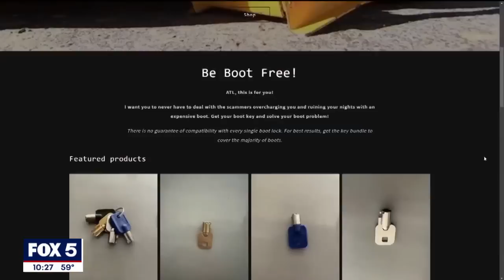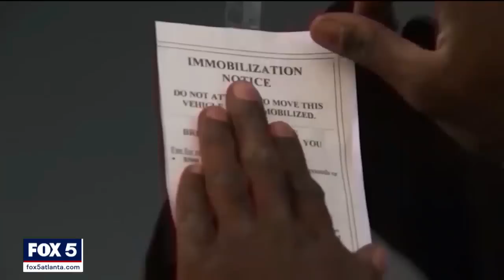Man selling keys to unlock parking boots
After getting booted one too many times in Atlanta’s private parking lots, one man found a way to help drivers escape the lots with their cars – without paying a fine. He began selling master keys to boots across the city online.